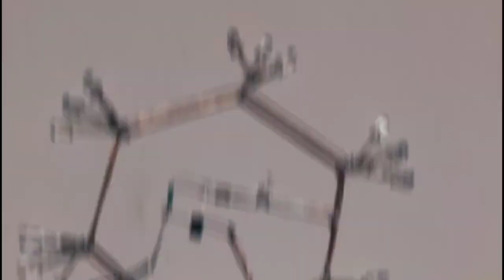How to | DIY | 2021 last Video || 21 best Electronic Projects video of the year 2021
Purchase components used in this project from here :
Hello guys, is video me humne humari 21 videos ko jod ke ek compilation banaya hai taki apki pichle ek sal ki yaade taaza ho sake.

AC Wire vs DC Wire, How to calculate wire size, wire ka size

Resistor color code in hindi, 3, 4, 5 & 6 Band Resistor code kaise nikale asani se

Solar Inverter vs Normal Inverter ,convert normal to solar

BasicsElectrical MachineBasic ElectronicsGenerators & MotorsElectrical ProtectionDigital ElectronicsElectrical CircuitsTransformerPower ElectronicsNetworkingPower FactorBatteryBlock DiagramContactorLogic GatesMotor StarterFormulaNeed To KnowLogic Gate ICTips For Electrical EngineeringElectrical InfographicsHVAC SystemSilicon Controlled RectifierIndustrial KnowledgeSSRTips For Electronics Engineering. led light
metal detector
invention
transistor
grass cutting machine
zener diode
free energy
lightsaber
lawn mower
how to make a
dc motor
hologram video
bluetooth speaker
gadget
inverter
power bank
capacitor
paper craft
how to make
experiment
motor
electric bike
how to make pasta
kaise banaen
electric cycle
kaise banaen
bluetooth speaker
battery charger
ghar per kaise banaen
mini project
how to charge battery
gas cutter
transmitter
inspire award
transmitter and receiver
clap switch
hologram box
hologram compilation 3d display
ldr project
sensor project
5v to 12v converter
sound sensor
12 volt dc अगर आपको मेरा काम पसंद है तो आप मुझे सपोर्ट कर सकते हैं